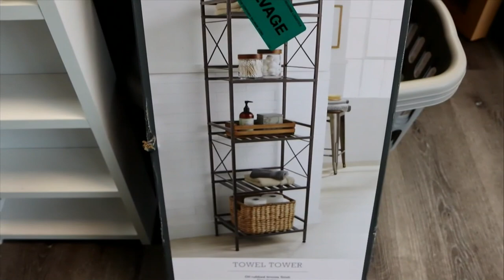Keke's Deals Commercial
A commercial for a store called Keke's Deals featured on the hilarious show on UPN 24 (WCGV-TV) called 414 Video Spotlight
Located at:
5701 W Burnham St